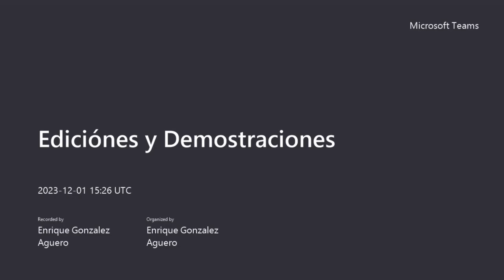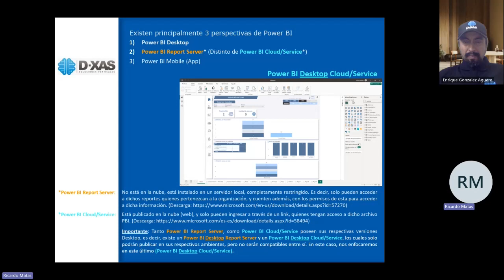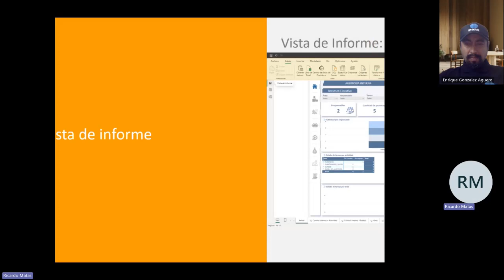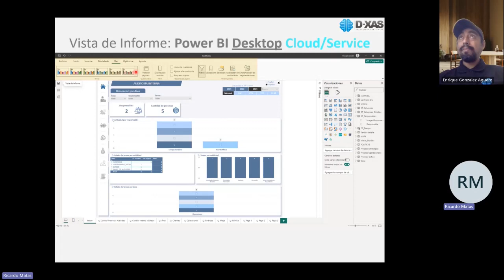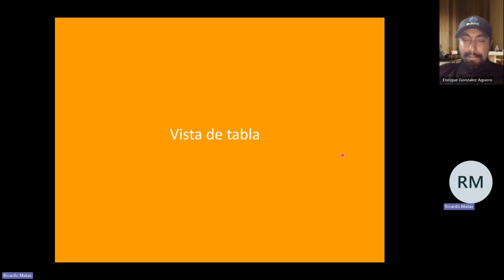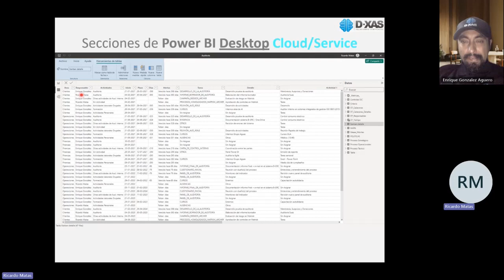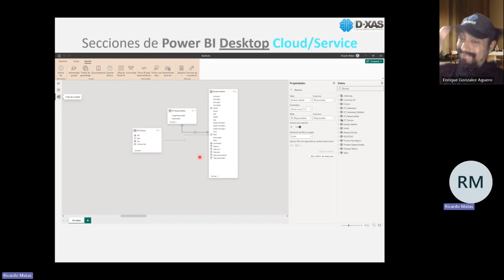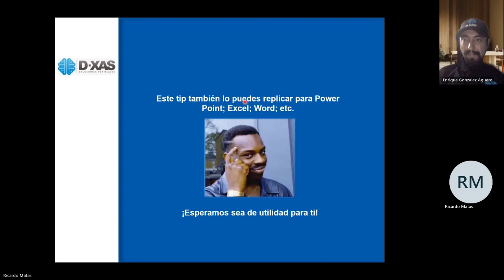Lección 2 - INFRAESTRUCTURA POWER BI|CLOUD SERVICE VS REPORT SERVER|Tutorial POWER BI|Curso POWER BI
🎁👇 Únete a nuestro EQUIPO BI 🔴
Cursos, Asesoría y Desarrollo POWER BI para Empresas
Te dejo los siguientes productos que te PUEDEN Apoyar a la generación de tus reportes power BI.

CURSOS para Empresas POWER BI

ASESORIAS Y CONSULTORIAS DE DESARRROLLO POWER BI

Planes de Hosting para Empresas para su Web

En este entrenamiento Gratis de Power BI aprenderás Paso a Paso a como Crear tu Reporte Power BI, para sorprender a todos en tu empresa. Desde 0 a nivel Experto te mostraremos como realizar un Power BI. Aprenderás cómo utilizar Power BI, una herramienta de inteligencia de negocios. Power BI / Fabric, la potente herramienta de Microsoft revoluciona el análisis de datos.

Power BI Cloud Services: Power BI Cloud Services se refiere a la plataforma en la nube de Microsoft diseñada para la creación, colaboración y consumo de informes y paneles interactivos mediante Power BI. Permite a los usuarios cargar, compartir y colaborar en informes desde cualquier ubicación, facilitando el acceso a datos en tiempo real y el trabajo colaborativo en proyectos de inteligencia empresarial.

Power BI Report Server: Power BI Report Server es una solución local que permite a las organizaciones alojar informes y paneles de Power BI en sus propios servidores. Proporciona mayor control y seguridad sobre los datos al permitir a las empresas mantener sus informes en sus propios entornos. Power BI Report Server permite el acceso a informes y paneles interactivos sin depender de la nube, brindando flexibilidad en la implementación y seguridad de los datos empresariales.

Power BI es una suite de herramientas de inteligencia empresarial desarrollada por Microsoft. Se dirige a una amplia gama de usuarios y profesionales, incluyendo: Analistas de Datos, Tomadores de Decisiones, Profesionales de Negocios, Departamentos de TI y Empresas en General.

Power BI se adapta a diversos sectores y tamaños de empresas, ofreciendo una solución integral para el análisis de datos y la generación de informes, independientemente de la industria o la complejidad de los datos.

Capítulos del Curso.

Otros Cursos que podrían interesarte
-- Curso de Excel Básico a Experto

TE GUSTAN LAS INVERSIONES o GENERAR DINERO , AQUI PUEDES INVERTIR

puedes invertir en proyectos inmobiliarios desde $100.000!. Si inviertes usa mi código 07350 y gana
Racional : Invierte en Acciones e Ingresa mi código *EG27477*, completa tu cuenta, y gana